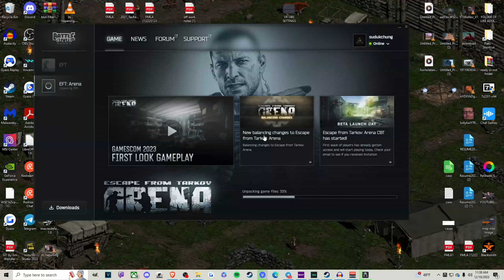The Tarkov Arena Experience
My fault for choosing the chad with the TT pistol okay.